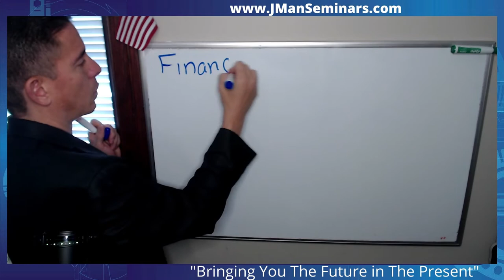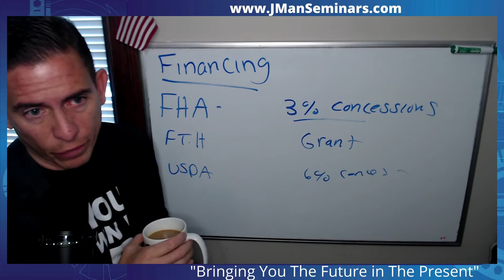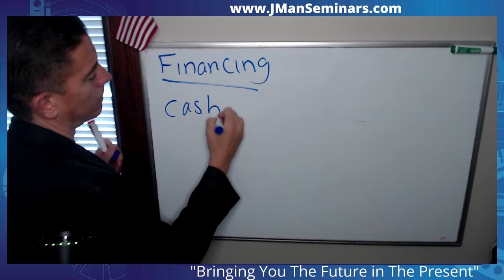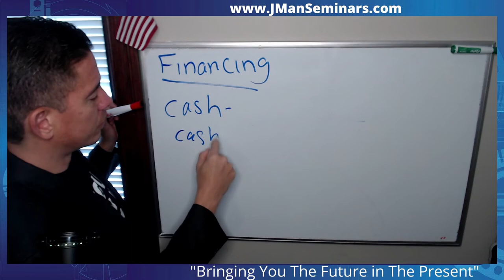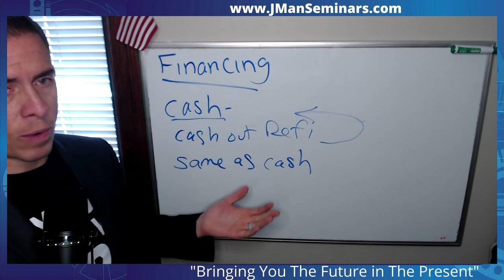GOAT Series-Can You Even Win With A Mortgage Contingency?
Do you want to get offers accepted? TODAY!

Please join us for our GOAT Series (Get Offers Accepted Today) where we break down each section of an offer and how we can make it better so that our buyers have the greatest chance of acceptance.

In this segment, we are talking about financing options and how you need to position your buyer for success before you EVER write an offer. You may even want to tell them that they aren't ready yet. It is better to turn them down now then to let them down later.